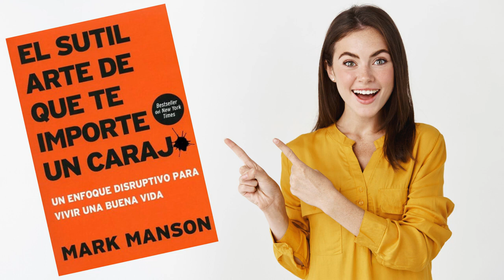El Sutil Arte de que te Importe un carajo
Reseña del libro

En esta guía de autoayuda, el bestseller internacional que está definiendo a toda una generación, el bloguero superestrella Mark Manson nos demuestra que la clave para ser personas más seguras y felices es manejar de mejor forma la adversidad. ¡A la mierda con la positividad!Durante los últimos años, Mark Manson -en su popular blog- se ha afanado en corregir nuestras delirantes expectativas sobre nosotros mismos y el mundo. Ahora nos ofrece su toda su intrépida sabiduría en este libro pionero.Manson nos recuerda que los seres humanos somos falibles y limitados: "no todos podemos ser extraordinarios: hay ganadores y perdedores en la sociedad, y esto no siempre es justo o es tu culpa". Manson nos aconseja que reconozcamos nuestras limitaciones y las aceptemos. Esto es, según él, el verdadero origen del empoderamiento. Una vez que abrazamos nuestros temores, faltas e incertidumbres, una vez que dejamos de huir y evadir y empezamos a confrontar las verdades dolorosas, podemos comenzar a encontrar el valor, la perseverancia, la honestidad, la responsabilidad, la curiosidad y el perdón que buscamos.Manson nos ofrece un momento de urgente sinceridad, ese cuando alguien te sujeta por los hombros y te mira a los ojos para tener una charla honesta, pero llena de historias entretenidas y de humor profano, despiadado. Este manifiesto es una refrescante bofetada en nuestra cara, para que podamos empezar a llevar vidas más satisfechas y con los pies en la tierra.